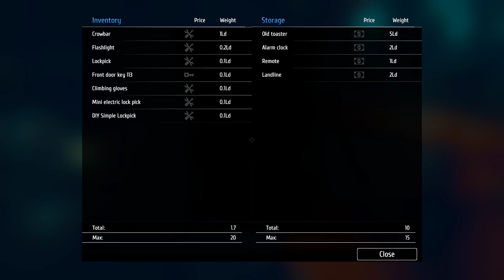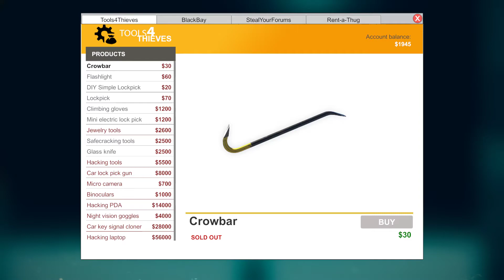Zydrate Plays: Thief Simulator #4